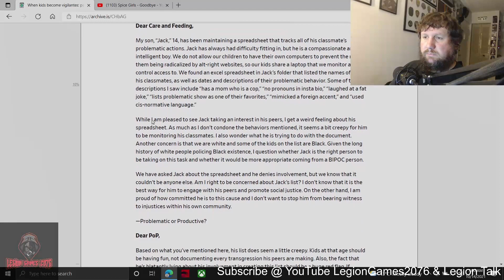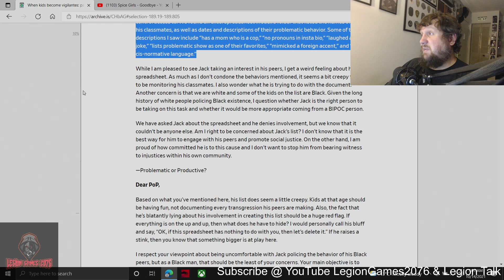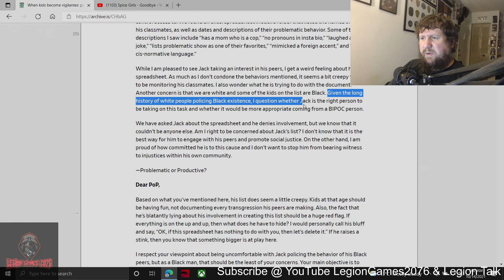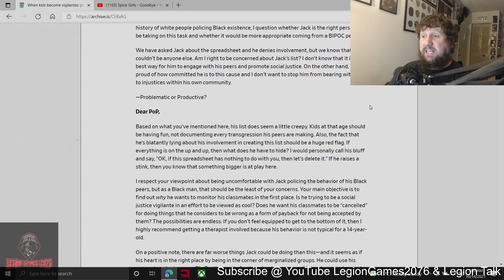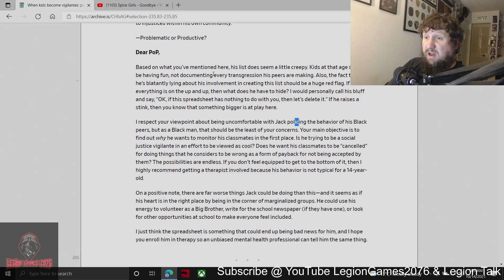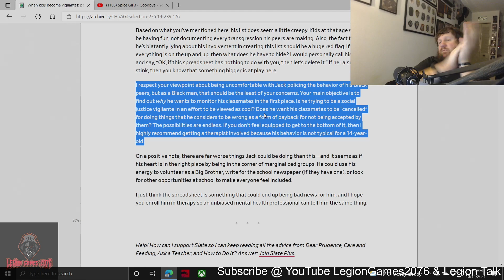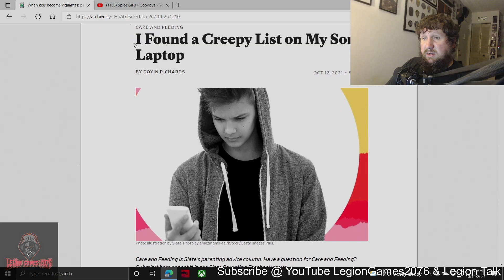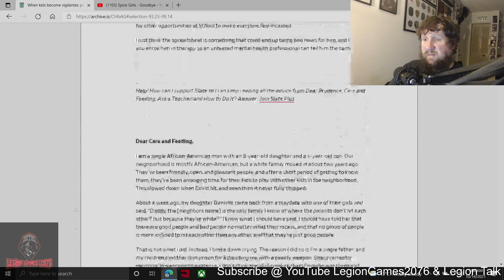Legion Talk - Episode 107 - Slate Author Helps Disturbed Far Left Kid and Parent (2021 10 14)